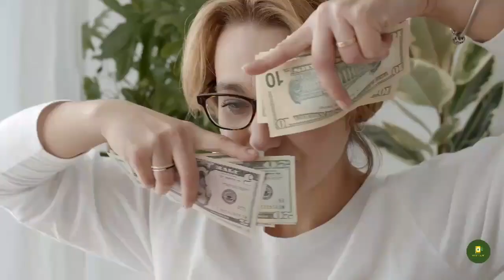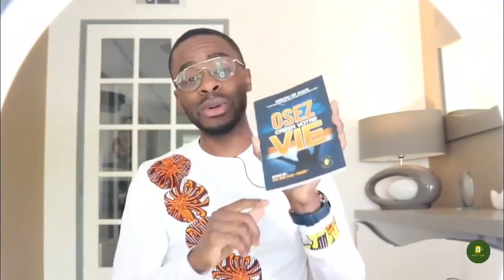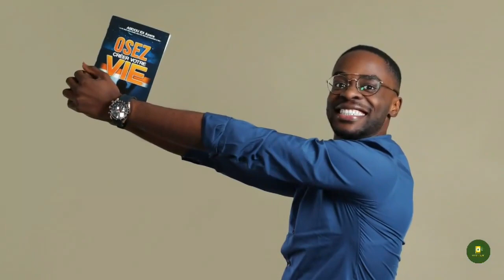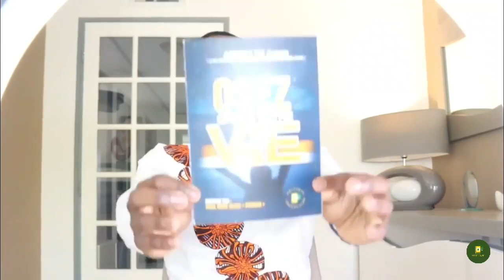Voici la première étape pour que notre communauté avance